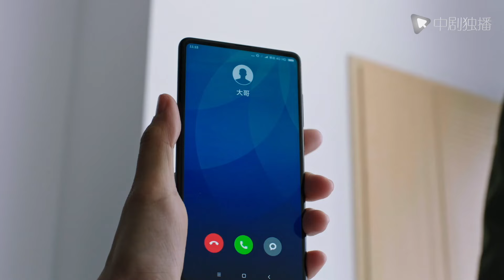ENGSUB【❣️Marry that nasty guy ❣️】▶EP21 | Chinese Drama | Liu Haoran | Tan Songyun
►Drama Name:Marry that nasty guy
► Episode:46
► Plot summary:
The Su family of infinite scenery on the surface, with the sudden death of Su mother, instantly fell apart. Unexpected hidden dangers are revealed, the placement and follow-up life of Su Fu, who has no opinion but is selfish and stingy, broke the quiet life of the big brother abroad and the second brother and little sister in the city. Father Su Daqiang finally got rid of his wife's iron hand, intensified on several children, and constantly made excessive demands.
AsianDrama
AsianDrama